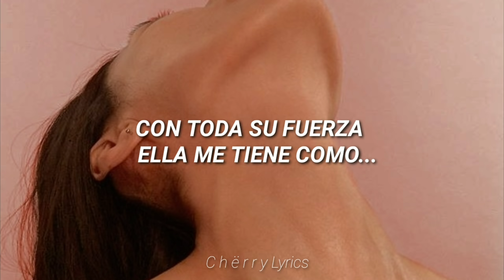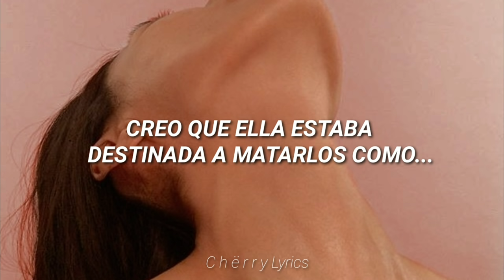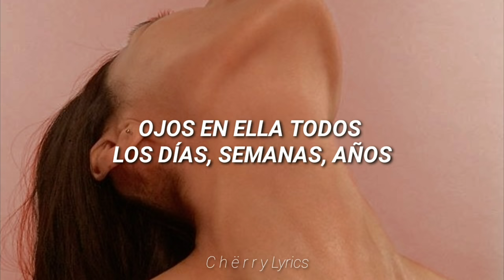Masego Ft Fkj - Tadow [ Traducida al español ]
Lyrics :

Oh oh I saw her and she hit me like (tadow)
She just hit my heart, oh (tadow)

Nothing
Ohhh (tadow) (tadow)
Girl you acting like ooh

Super fine
All that confidence was it heaven-sent?